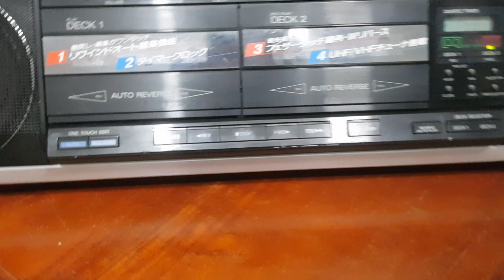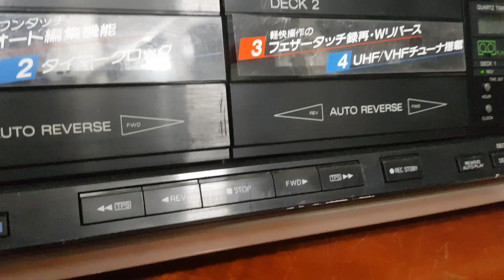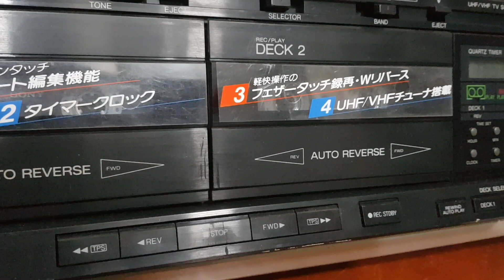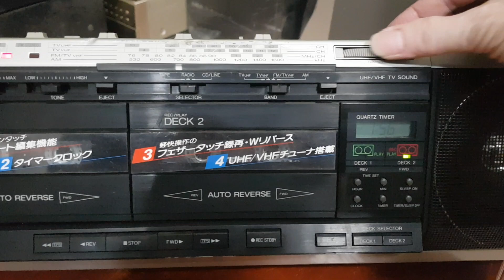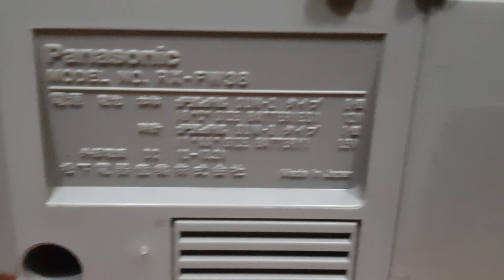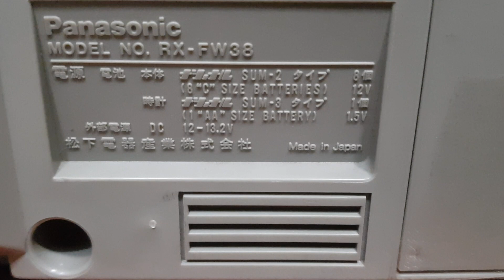( Đã bán )Con Cát Sét Panasonic Giá 900k